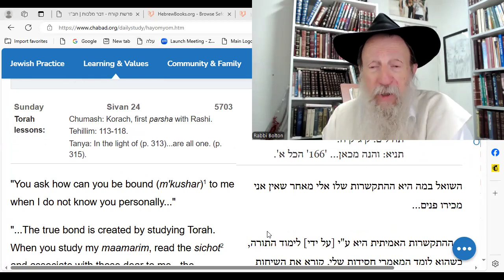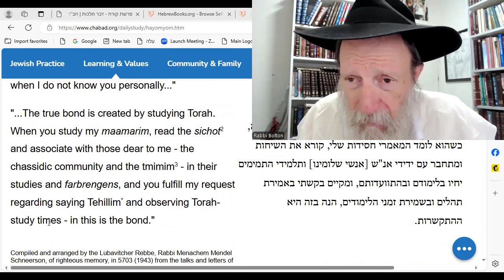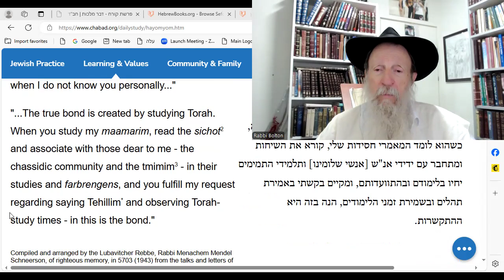HaYom Yom: How to connect to the Rebbe?